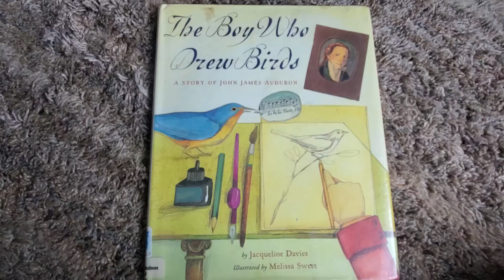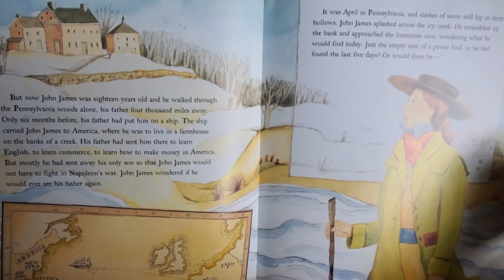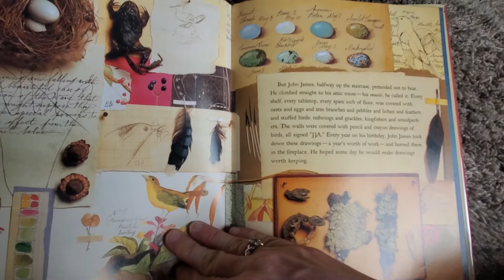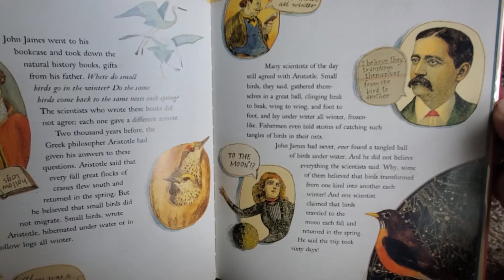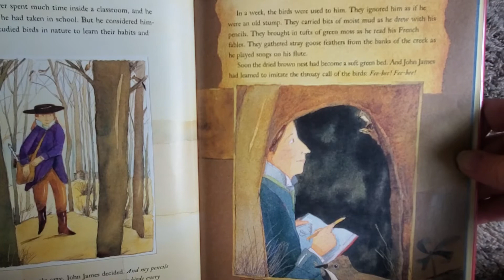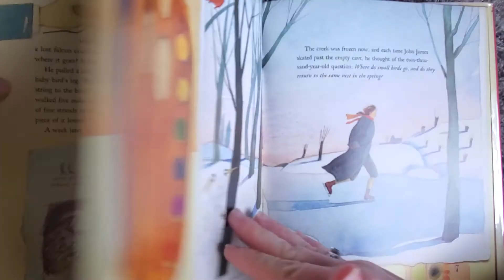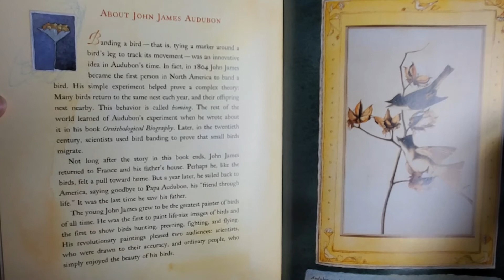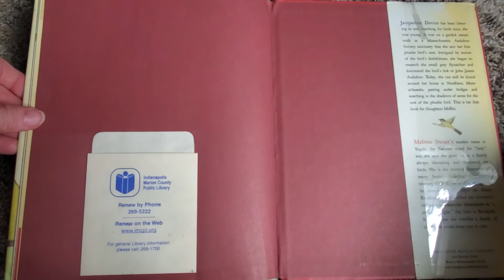The Boy Who Drew Birds: A Story of John James Audubon by Jacqueline Davies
Learn about John James Audubon and how he helped teach the world about birds! What is your favorite bird?